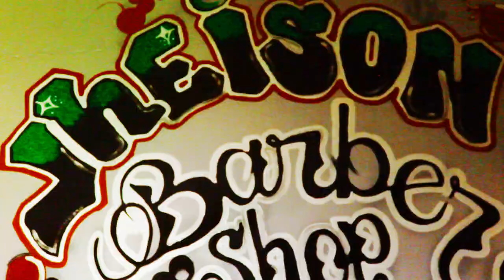"ME SUBIO (PZTM)" - Phat Cobra x Talio La T Mayuscula (Prod by Jual SoHot).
Phat Cobra x Talio La T Mayuscula
"ME SUBIO (PZTM)"

Music produced by: Jual SoHot
Video filmed & edited by: Camacho Films